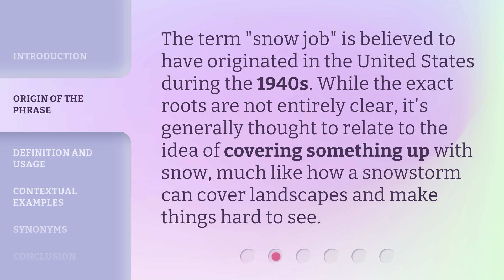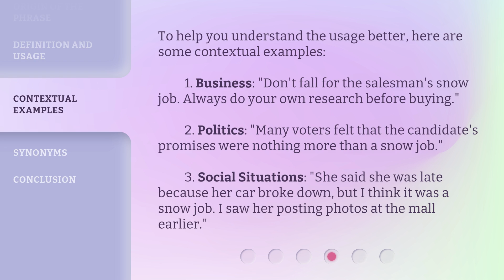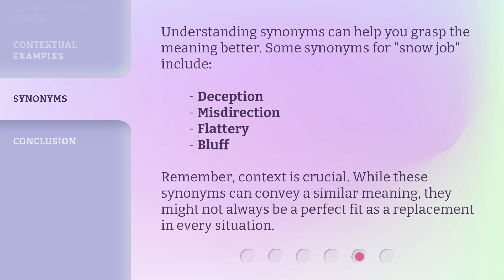Uncovering the "Snow Job" Phrase: What Does it Mean?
Uncovering the 'Snow Job' Phrase: What Does it Mean? • Delve into the origins and meaning of the intriguing phrase 'snow job'. Discover how it relates to deception, overwhelming flattery, and insincerity. Explore contextual examples and synonyms to fully understand this colloquial expression.

00:00 • Introduction - Uncovering the "Snow Job" Phrase: What Does it Mean?
00:26 • Origin of the Phrase
00:49 • Definition and Usage
01:22 • Contextual Examples
01:56 • Synonyms